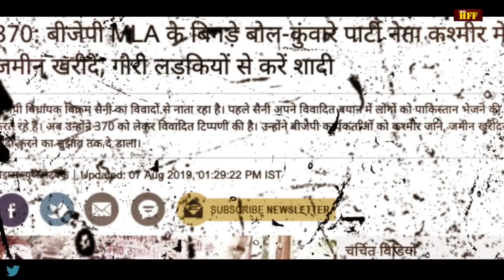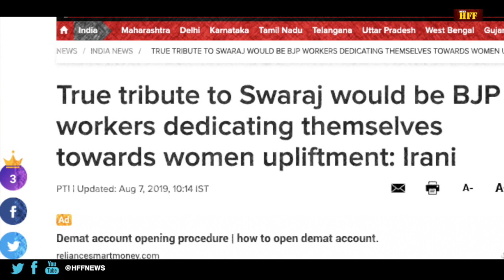कश्मीर की गोरी लड़कियों पर क्यों है नेताओं की नज़र ? || BJP MLA Kashmir Girl ||Ajeet Dhoval in Jammu